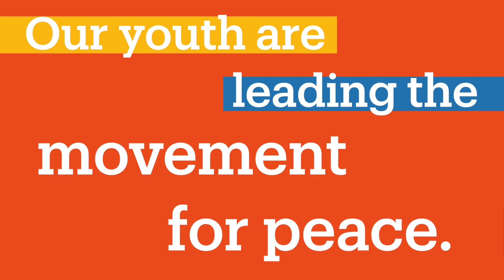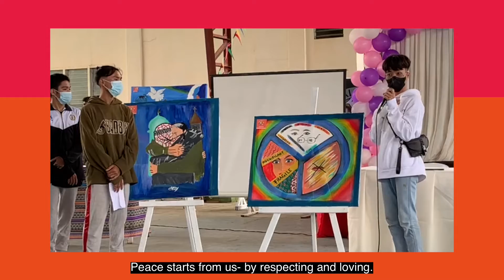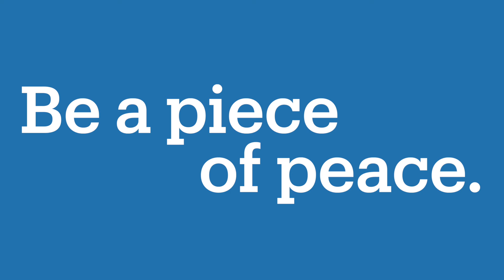042822 BRAVE Youth Festival Highlights